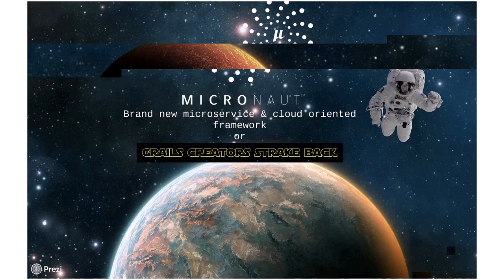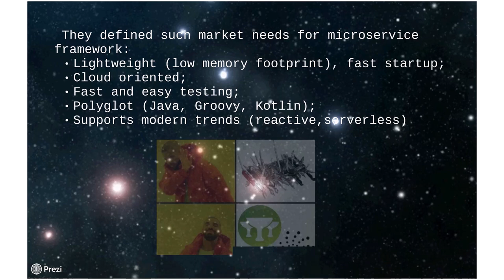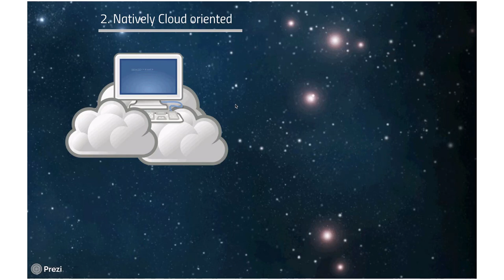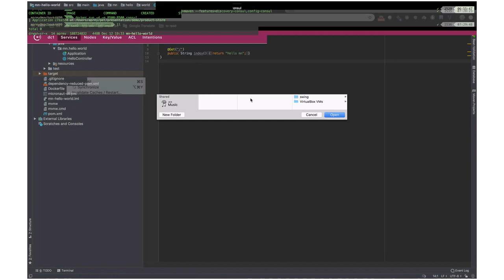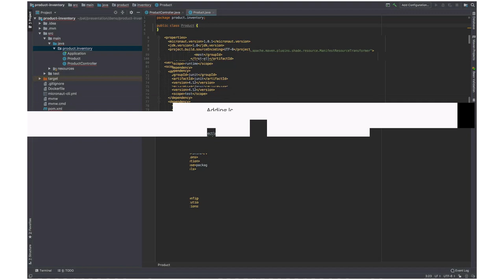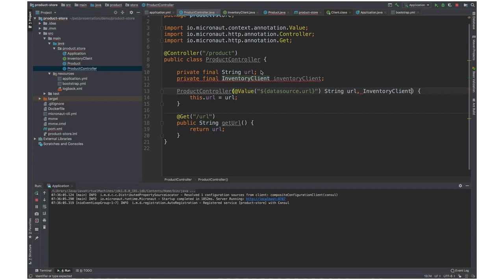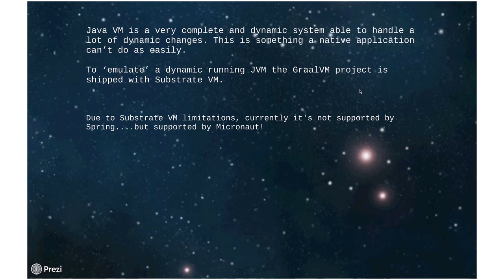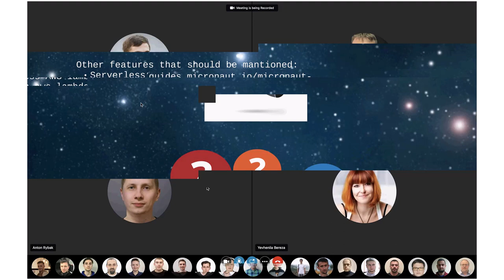Micronaut by Andrii Preizner (Rus)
We talked about Micronaut Framework and covered following topics:

How it's related to Grails and who created it;
What philosophy/idea stays behind it;
What's main benefits and features of this framework;
How it's different from Spring Boot;
Also we had online coding session where I showed how to:

Create two simple microservices with Micronaut;
Configure them to use distributed config service (consul);
Configure them to use service discovery (consul);
Create graal native executable image from simple service and package it into docker ;